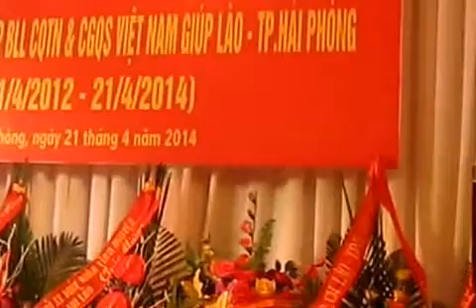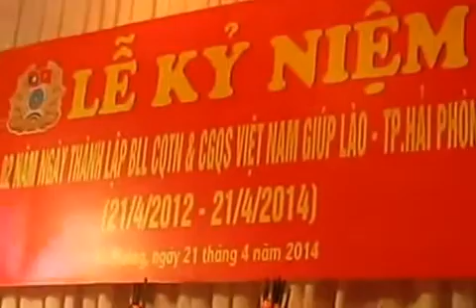Con Gái mẹ đã thành chiến sỹ, Hoa đẹp Chăm Pa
Ước mơ trở thành chiến sỹ là tâm nguyện của nhiều bạn trẻ hôm nay. Nhất lại được làm chiến sỹ tình nguyện giúp đỡ nhân dân Lào bảo vệ và xây dựng đất nước tiến đến một xã hội tiến bộ công bằng dân chủ văn minh.Đ/c Bích-Thủy CQTN Việt Nam- Lào, Hải Phòng đã thể hiện ca khúc trên, với cả nhiệt huyết của mình. Hoa đẹp Chăm pa- điệu múa truyền thống của các bộ tộc Lào nghệ sỹ Ánh Hằng trình diễn.
Tại lễ kỉ niệm 2 năm ngày thành lập Hội CQTN và CGQS Việt Nam Lào Hải phòng (21/4/2012- 21/4/2014}.